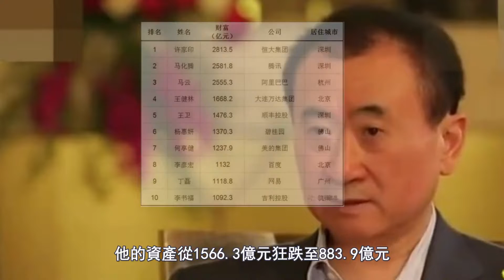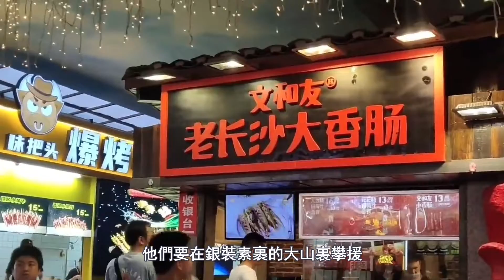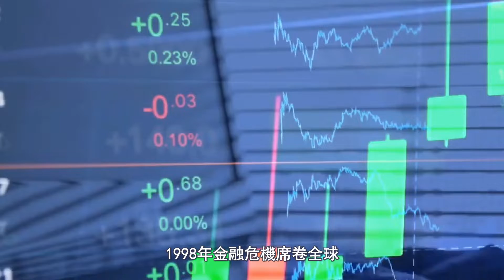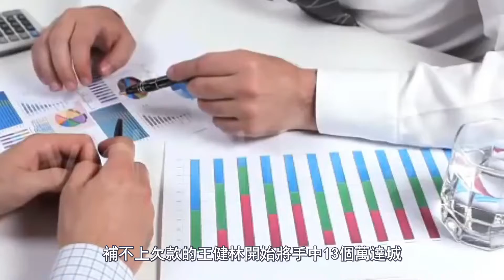【王健林】從首富到首負，歷經商場的王健林是如何走到今天的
賺錢，創業，財經，金融，讓你更懂經濟是怎麼運作的